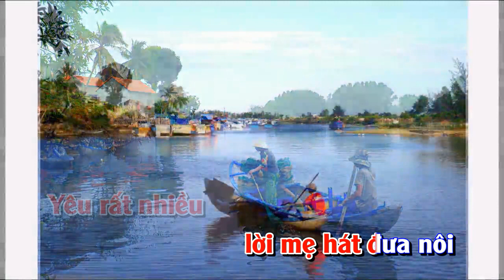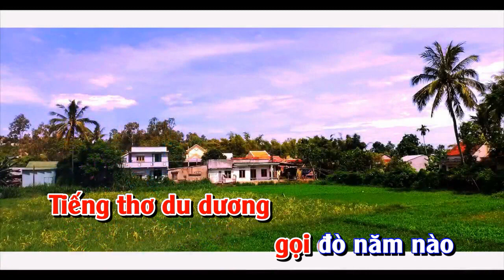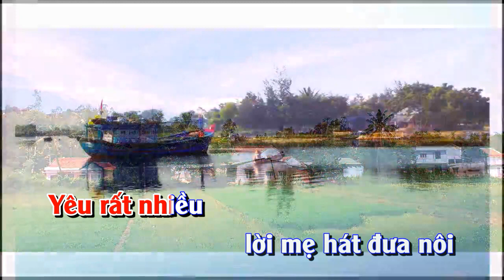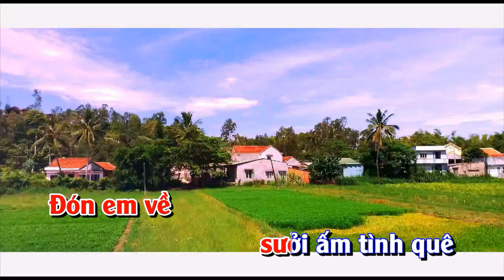KARAOKE NGHĨA PHÚ ĐỢI EM VỀ TONE NAM